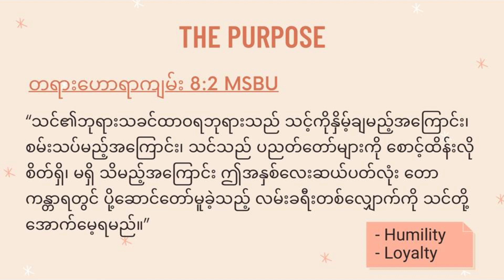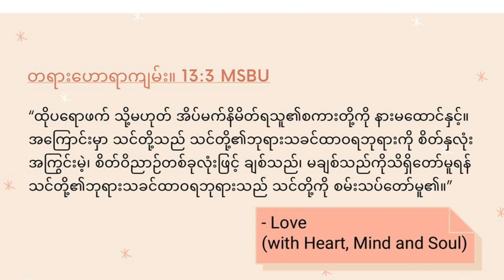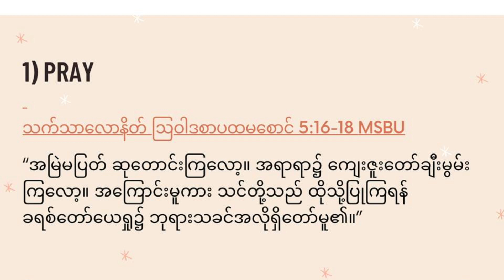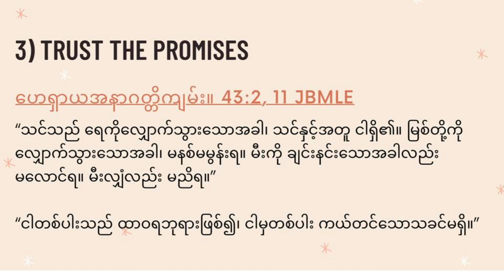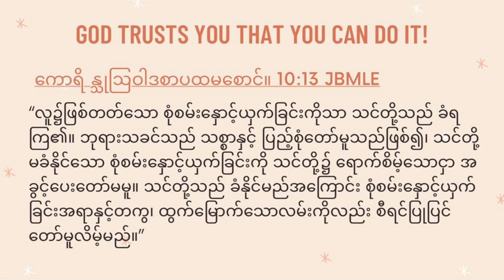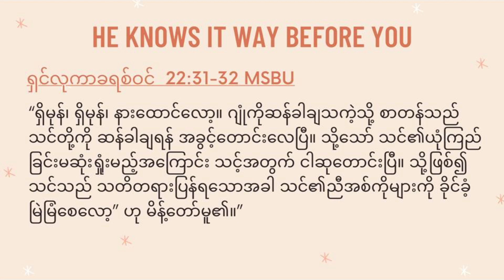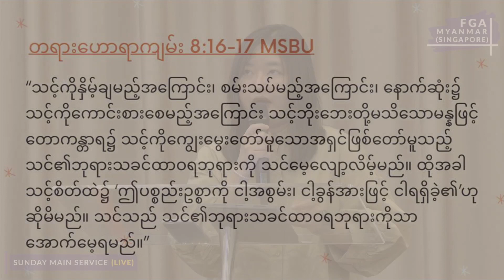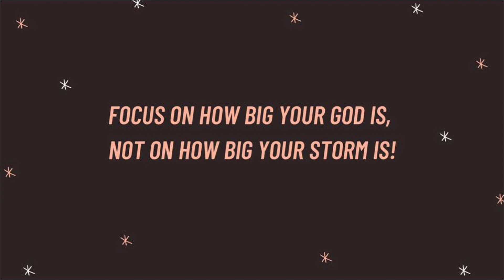သင်နဲ့သင်၏မုန်တိုင်းများ | You and Your Storms | Bible Study | Khawmnu | 2 May 2021